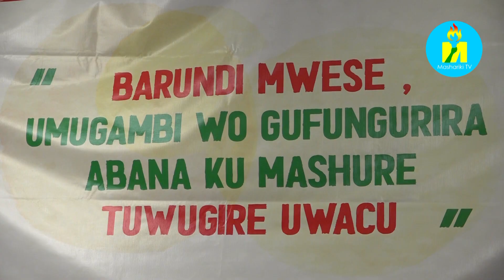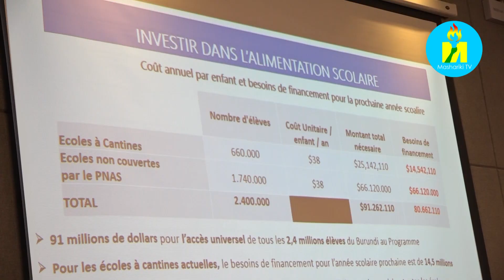Umutambukanyi w'Umukuru w'Igihugu asaba abayobozi bamashure kwijukira gushiraho imirima y'ishure.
Umutambukanyi w'Umukuru w'Igihugu Angeline Ndayishimiye asaba abayobozi bamashure kwijukira gushiraho imirima y'ishure.
Ivyo yabivugiye muruganda rwogushira ahabona ivyavuye mu rugendo aheruka kugira mugihugu ca Bénin ahoyari yagiye kuraba ingene umugambi wogufungurira Abana kumashure utunganywa.